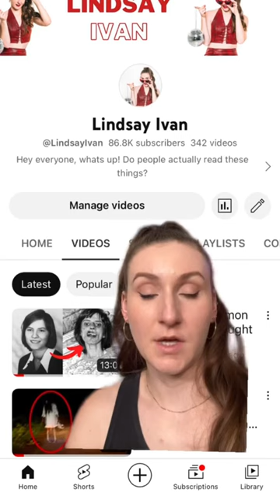Real EXORCISM Caught On Camera